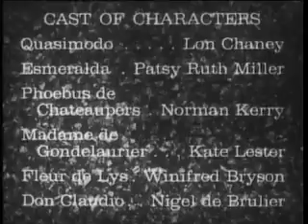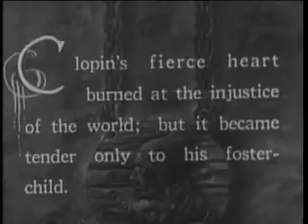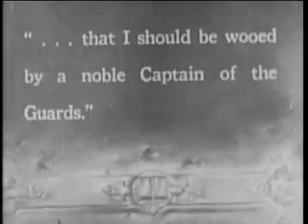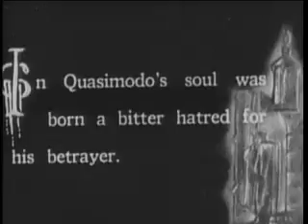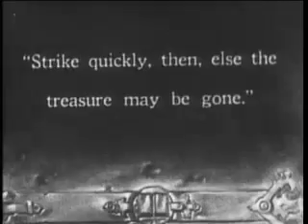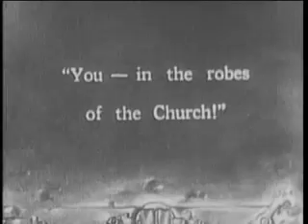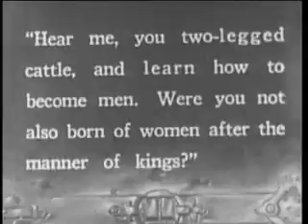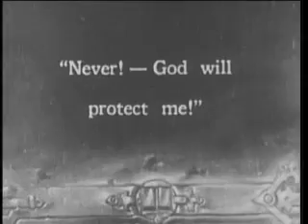Full Movie: The Hunchback of Notre Dame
🔔 Experience the grandeur of silent cinema with "The Hunchback of Notre Dame" (1923), a timeless film directed by Wallace Worsley. Join us on a journey to 15th-century Paris as we witness the tragic tale of Quasimodo, the bell-ringer of Notre Dame Cathedral, in this silent masterpiece.

🎭 Starring the legendary Lon Chaney as Quasimodo and featuring groundbreaking makeup effects, this film captures the essence of Victor Hugo's classic novel. The dramatic storytelling and powerful performances unfold against the breathtaking backdrop of Paris, showcasing the beauty and tragedy of the human spirit.

🏰 Immerse yourself in the haunting atmosphere of Notre Dame Cathedral and the streets of medieval Paris, brought to life with stunning set designs. "The Hunchback of Notre Dame" remains an iconic example of silent film storytelling.